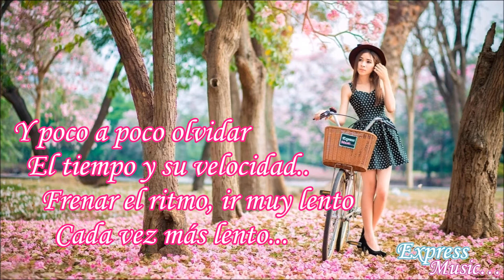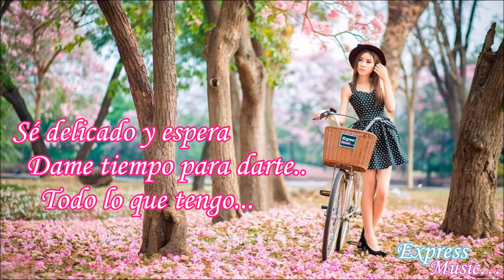Julieta Venegas Lento // Letra.-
Cuando iniciamos una relación
cuando todo marcha bien...
aveces cometemos errores
nos dejamos llevar por
los sentimientos del momento
y no nos tomamos el tiempo necesario
para conocer a esa persona...

Julieta Venegas en esta canción
nos dice que hay que tomar
las cosas con calma..

Una decision  apresurada
no siempre es la correcta...

Tomate tu tiempo...

Express Music.-